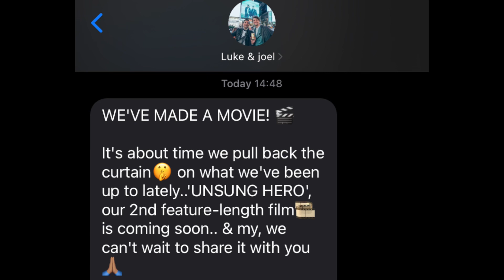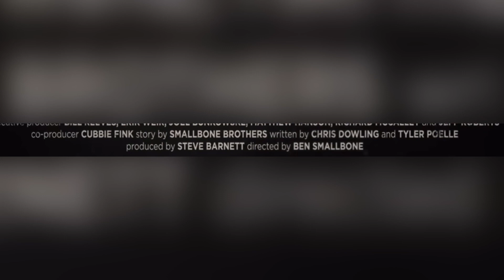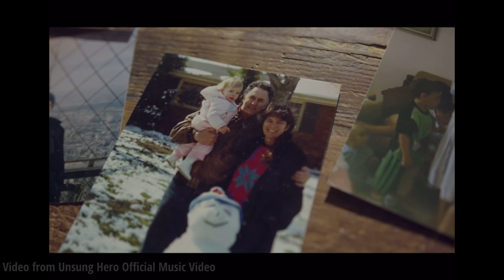IT’S COMING… HUGE FOR KING & COUNTRY NEWS!!!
I am in no way claiming these videos to be my own. All of them belong to For King & Country and can be found on their YouTube channel!!!